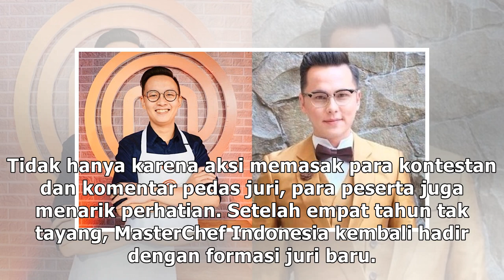Biasa berwibawa, ini aksi kocak juri MasterChef di balik layar